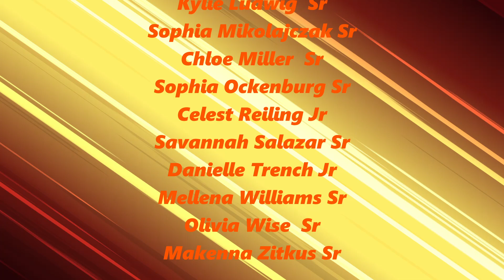2024 Girls Varsity Cross Country Media Day Video